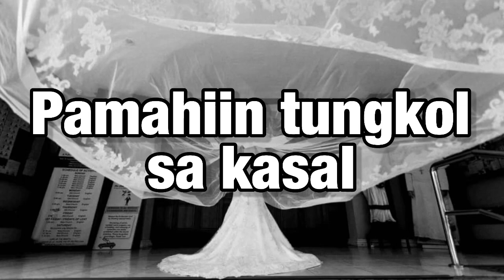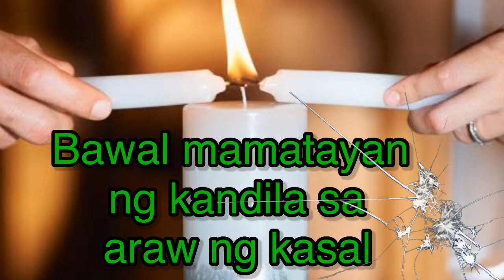7 PAMAHIIN TUNGKOL SA KASAL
Mga pamahiin na pinapaniwalaan pa rin ng  ibang ikakasal